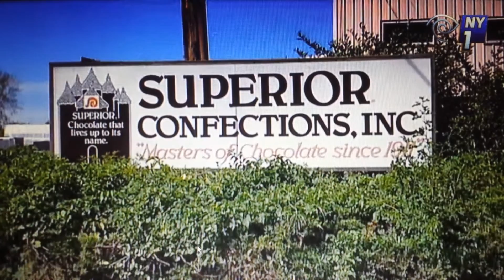Indoor Extreme Sports